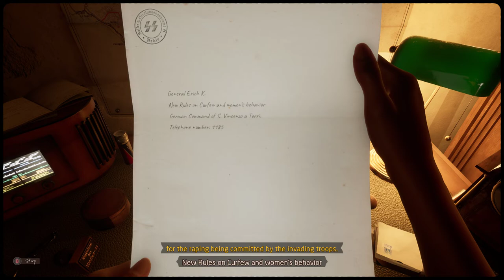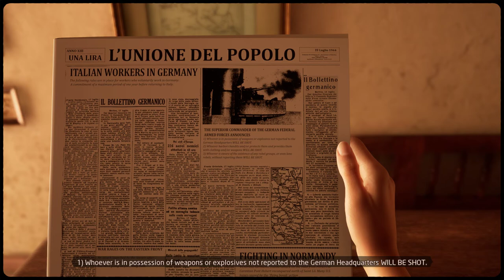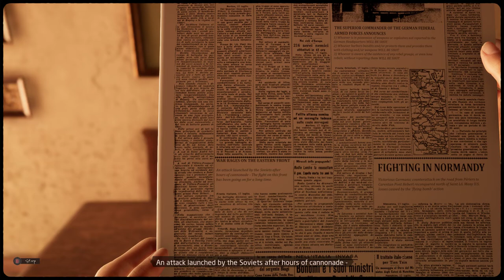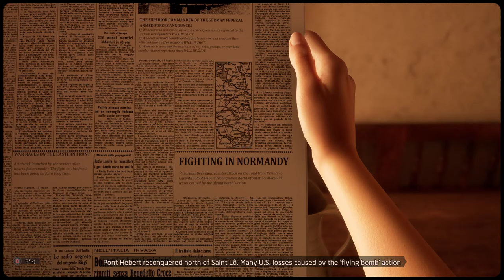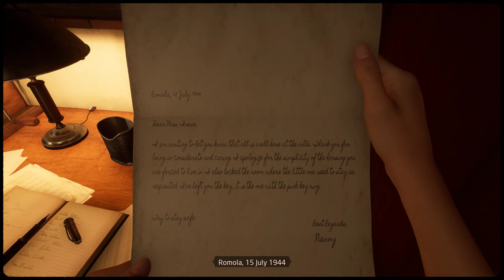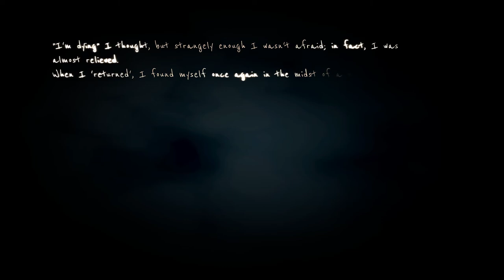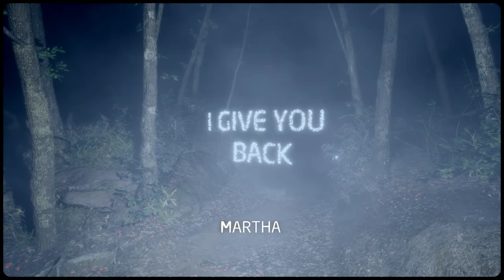Martha is Dead Walkthrough #3 - Washing up, Tarot cards, Lapo